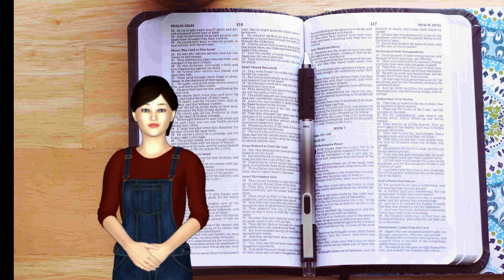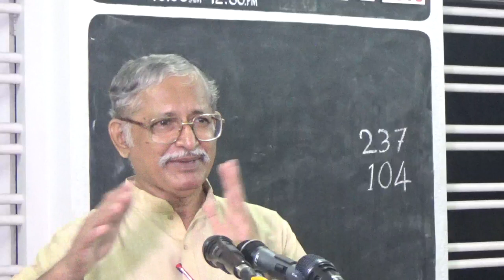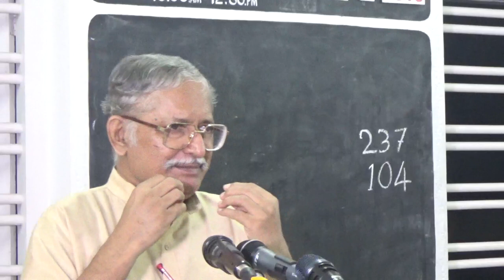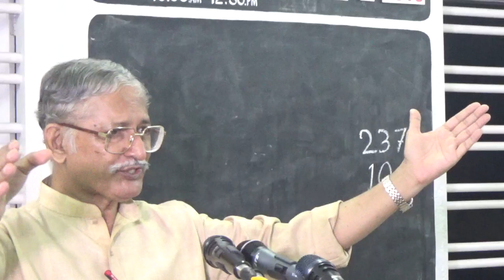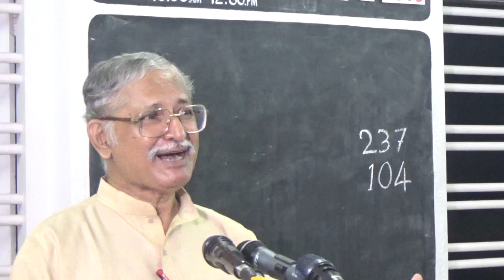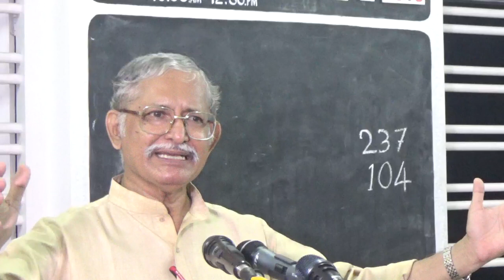मसीही विश्वासी और धन How To Handle Money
धन के प्रति हमारी सोच क्या होने चाहिए?